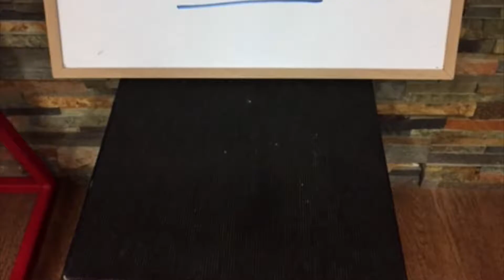Steven Dahn HowIConquer 2017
Mtnops howiconquer 2017 campaign